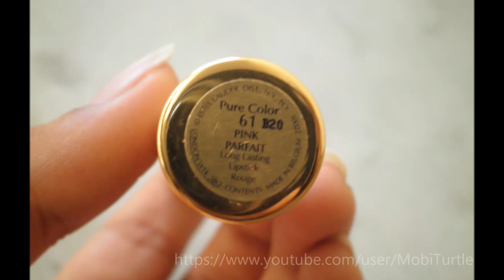Estee Lauder Pure Color Long Lasting Lipstick Pink Parfait #61 [Photos and Swatch]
Estee Lauder Pure Color Long Lasting Lipstick Pink Parfait #61 Review

You can post the questions about this product in comments section. I will be happy to help !